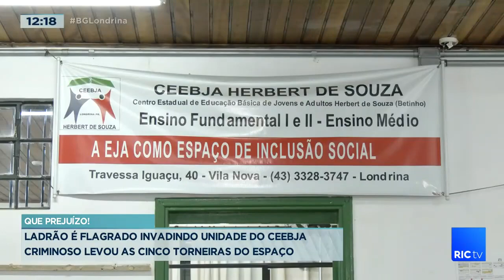Ladrão é flagrado invadindo unidade do CEEBJA criminoso levou as cinco torneiras do espaço